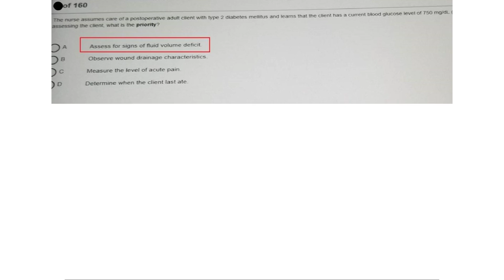HESI RN EXIT EXAM V2 2023 +900 score! pdf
.HESI RN EXIT EXAM V2 2023 (+900 score!)
Course
HESI EXIT RN 2023 V2
Institution
Book
HESI Comprehensive Review for the NCLEX-RN Examination
HESI EXIT RN 2023 SERIES! PASS with confident! Please review the screenshots, this is a nonrefundable digital item! All questions are real! I tried my best to answer them correctly, Pass score was higher than 900! some questions might be wrong but they are less than 10%, please study your material and do your best! Good luck!
.hesi rn exit exam v2
hesi rn exit exam v2 2022
hesi rn exit exam v2 2022 quizlet
hesi rn exit exam v2 quizlet
how many questions are on the hesi rn exit exam